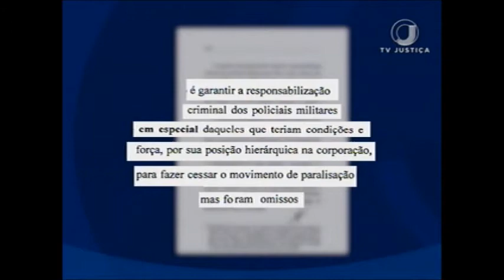PGR greve Polícia (31/07/17)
As investigações sobre a greve da Polícia Militar do Espírito Santo serão transferidas para a Justiça Militar da União. O pedido foi feito pelo Procurador-Geral da República, Rodrigo Janot.